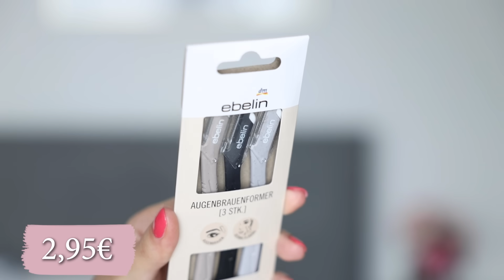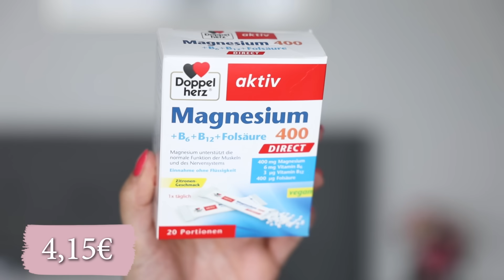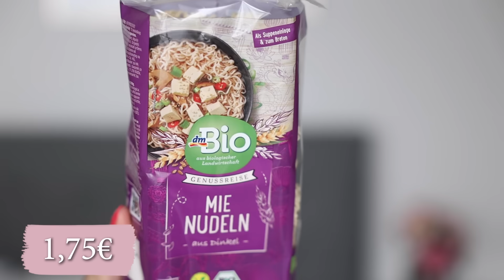XXL DM HAUL FRÜHLING 🌸 MÄRZ 2024 NEUHEITEN 😎 | KINDOFROSY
❤️ NEUES VIDEO JEDEN FREITAG 15 UHR

** Werbung